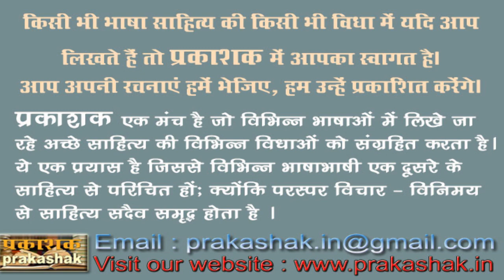डॉ राही मासूम रजा साहित्य सम्मान 2021: वरिष्ठ साहित्यकार विभूति नारायण राय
डॉ राही मासूम रजा साहित्य सम्मान 2021
वरिष्ठ साहित्यकार विभूति नारायण राय
वरिष्ठ साहित्यकार डॉ नमिता सिंह (संरक्षक - डॉ राही मासूम रज़ा साहित्य अकादमी)
वरिष्ठ साहित्यकार सुश्री वन्दना मिश्र (अध्यक्ष - डॉ राही मासूम रज़ा साहित्य अकादमी)
श्री राम किशोर (महामंत्री - डॉ राही मासूम रज़ा साहित्य अकादमी)
वरिष्ठ साहित्यकार डॉआम्बरीन आफ़ताब
वरिष्ठ साहित्यकार डॉ संजय श्रीवास्तव ,
वरिष्ठ साहित्यकार प्रोफेसर डॉ दिनेश कुमार
वरिष्ठ साहित्यकार सुश्री अलका प्रमोद
संचालन : वरिष्ठ साहित्यकार, मीडिया कर्मी श्रीमती राजुल